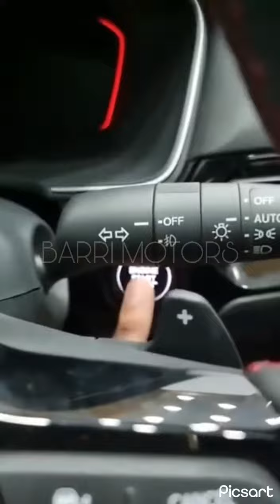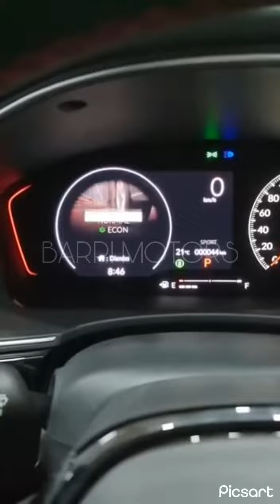Honda Civic 2022 First Look | Barri imam motors | Jhelum